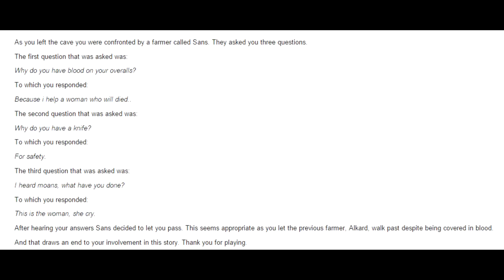CE JEU VAUT LE DÉTOUR ! - Moirai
Ce très court jeu ne paie pas de mine, mais la fin est juste GÉNIALE, je vous laisse en juger. ^^

👻 SNAPCHAT ► FarodGames | 📷 INSTAGRAM ► FarodGames

Penses à mettre un J'AIME si la vidéo t'a plu. 👍

📈198 531📉

Cette vidéo à été mise en ligne sur Youtube par FarodGames, depuis la France en février 2016.
Farod teste le jeu Moirai et le commente en français.